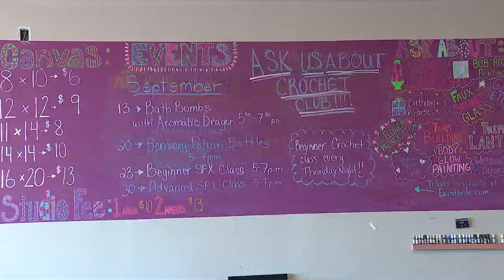Women Without Limits: These Women Are Using Art to Inspire Their Community